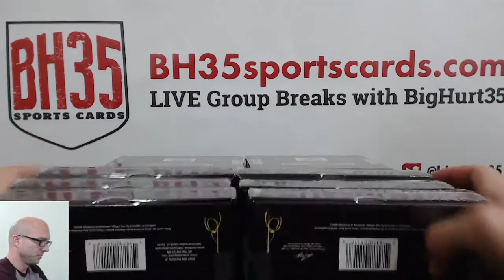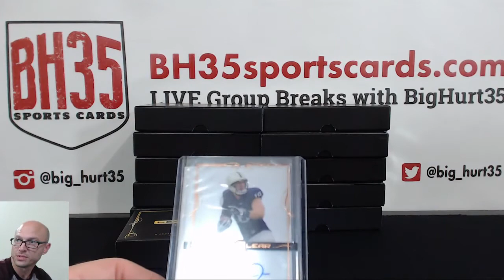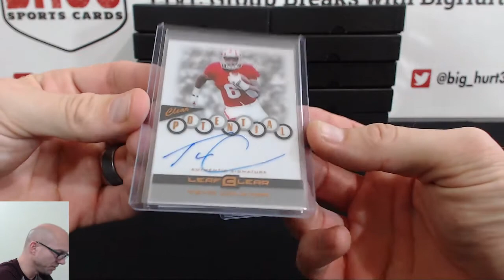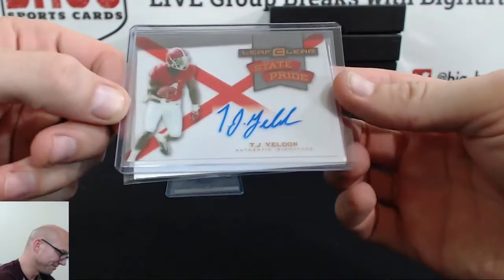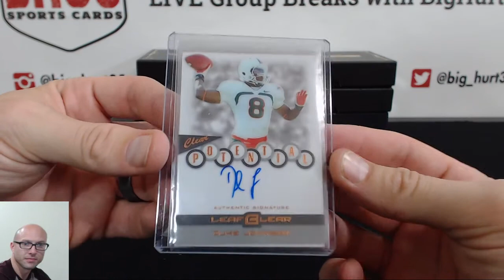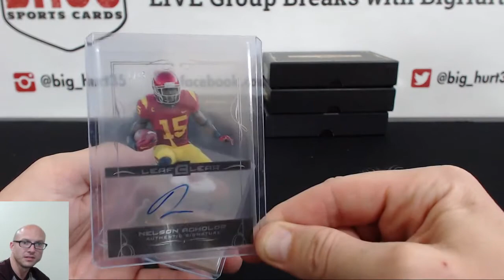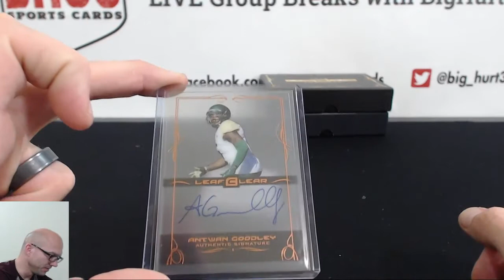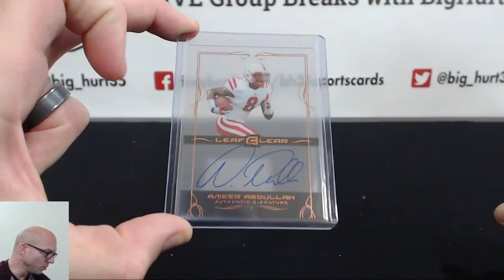2015 Leaf Clear Football 12 Box Case Break Random Teams